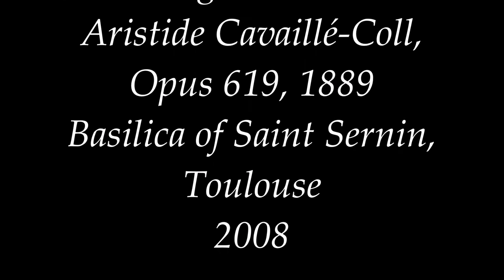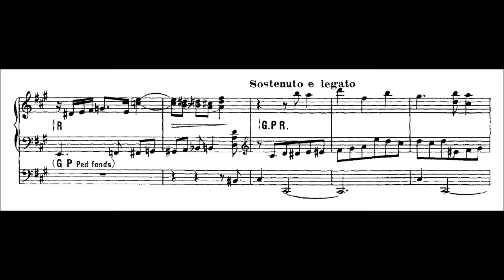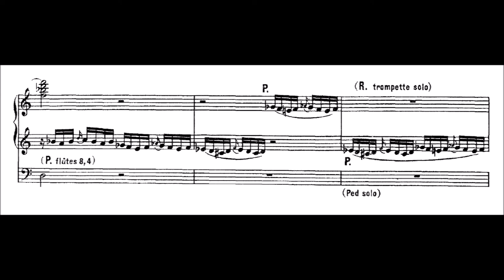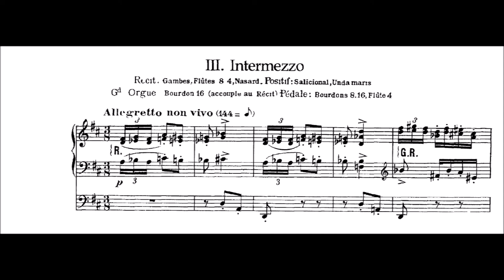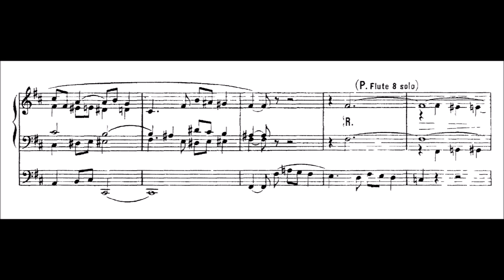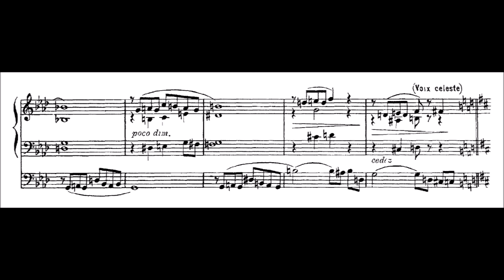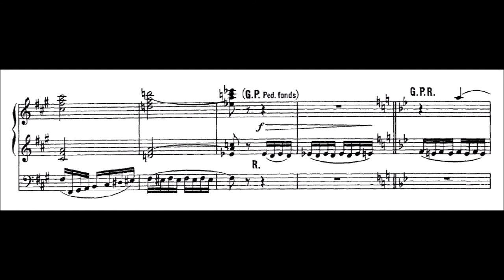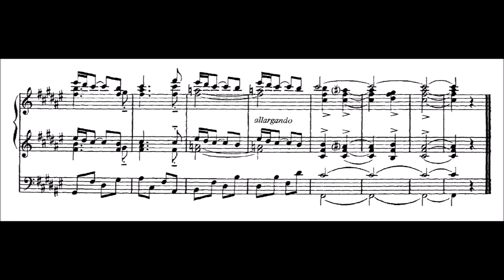Louis Vierne -- Organ Symphony No. 3 in F-sharp Minor -- Score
Louis Vierne did not have an easy life. Born nearly blind with congenital cataracts, surgery gave him only limited sight. But at a very young age, his parents discovered his musical talents and arranged for lessons. At the National Institute for the Young Blind, he was taught piano, and hearing an organ recital by Cesar Franck convinced him to become a composer. He was accepted to the Paris Conservatoire, where he was taught by Franck and Charles-Marie Widor, then gained organist postings until he was named titular organist of Notre-Dame de Paris in 1900. He remained in that post for the rest of his life, despite a road accident that broke his leg and forced him to relearn his pedal technique, and the suicide of his son in the Great War. He even died at the console, just before starting an improvisation at a recital, in 1937.

An organ symphony is simply that, a symphonic piece written for organ, not to be confused with a symphony for orchestra with organ (one of which will be featured shortly on this channel). The form was most common in France, with Aristide Cavaillé-Coll and others constructing instruments with great range of expression and other technical innovations that composers were eager to explore. The instrument used in this recording is one such Cavaillé-Coll.

0:00 First Movement
6:54 Second Movement
12:45 Third Movement
16:33 Fourth Movement
24:29 Fifth Movement

Score sourced through the International Music Score Library Project / Petrucci Music Library

Have a piece of music you'd like to see with the score? SMW is happy to take requests.